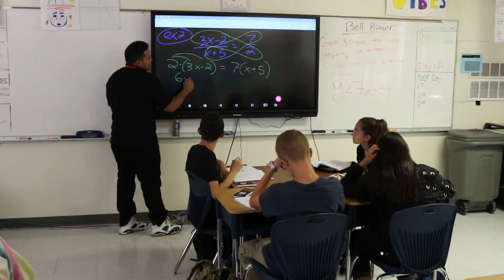Transmountain Early College High School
Blue Ribbon ECHS on EPCC's Transmountain campus featuring 1) 100% face-to-face instruction, 2) Approximately 50% of degree-plan courses taken at EPCC, 3) Opportunity to earn either the Associate of Science or Associate of Arts in a STEAM-focused curriculum, 4) Various extracurricular activities, clubs & organizations